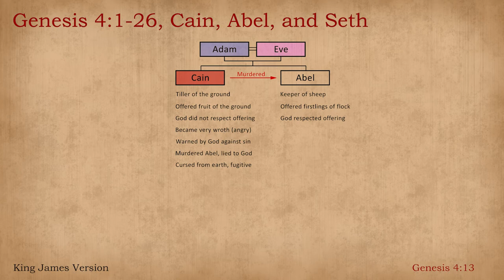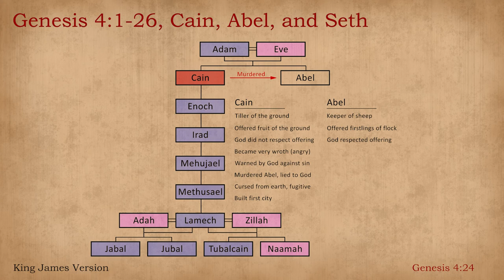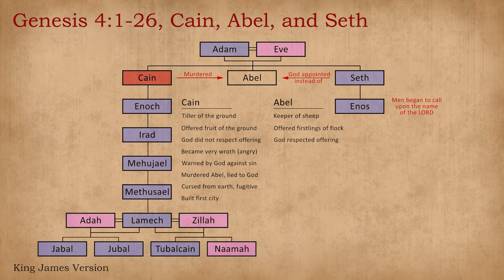Genesis 4:1-26, Cain Abel And Seth (King James Bible reading, with notes)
Genesis 4:1-26 is the account of the first three sons of Adam and Eve. Adam's eldest son committed the first murder against his own brother, but God appointed another son through whom to fulfill the seed promise of Genesis 3:15.